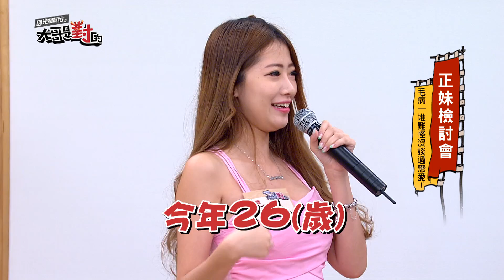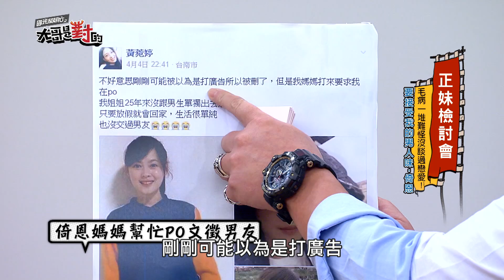【正妹檢討會！毛病一堆難怪沒談過戀愛！】20171025 國光幫幫忙之大哥是對的